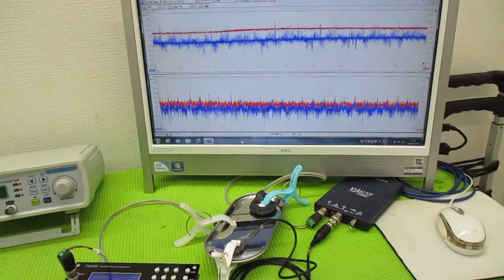メガヘルツの超音波発振制御プローブを利用した実験動画 ultrasonic-labo